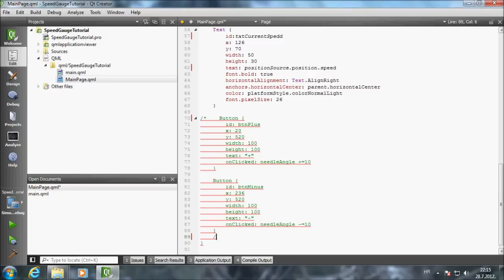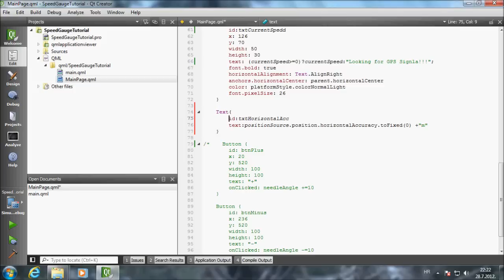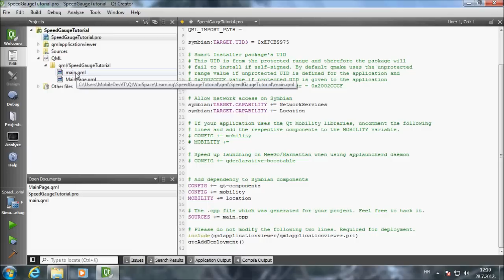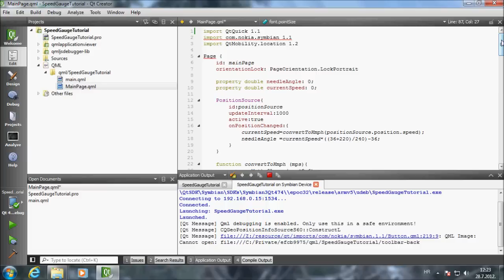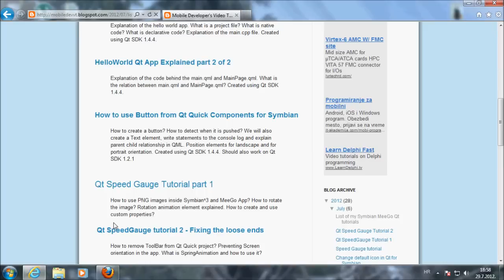SpeedGauge Qt Tutorial Part3 - Adding GPS functionality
This is a tutorial for a QML project. I will demonstrate how to create a SpeedGauge application for a Symbian^3 and MeeGo phone. This is part 3 where we will add GPS capability to the project